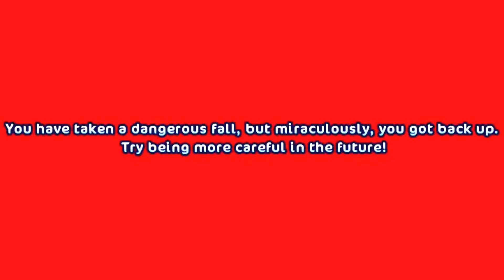Star Stable Let's Train - Featuring Many Fails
I got really bored last night and decided to do a Let's Play, but Training style. So I'm calling it a Let's Train! I might do more of these in the future to motivate me to trail LOL! This was semi inspired by my boo Eel ;)

♡ FAQ ♡

- Nightstar

- I'm in my own club Wild Pirates

- I record and take screenshots with the full version of Bandicam!

♡ Do you have any alternates?
- I have one alternate account on Cupcake Valley called Cecilia Sunhaven and one alternate on Windstar called Annie Seahaven

- Photoshop CS5

♡ How many accounts do you have?
- I only have 3. I might make more in the future.

♡ Can I meet you?
- If you are on Nightstar, I'd love to meet. Come say hi!

REMEMBER YOU'RE ALL BEAUTIFUL AND I LOVE YOU!

♡Stella